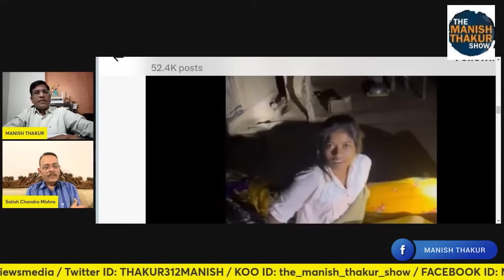योगी पुलिस का दाव ! फिर UP में जातिवाद की राजनीति पर बुलडोज़र चला दिया!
योगी पुलिस ने एक वीडियो छुपाये रखा! फिर UP में जातिवाद की राजनीति पर बुलडोज़र चला दिया!

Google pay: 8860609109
PhonePe: theviewsmedia@okaxis
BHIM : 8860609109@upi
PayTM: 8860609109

BANK: AXIS BANK
NAME: MANISH THAKUR
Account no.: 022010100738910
IFSC : UTIB0000022
Branch: Sec 16, NOIDA, Uttar Pradesh